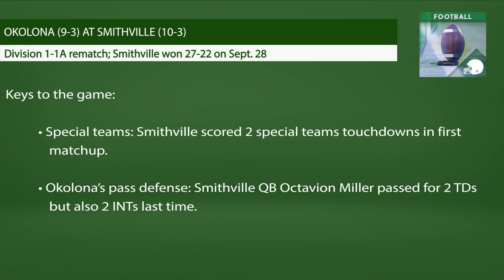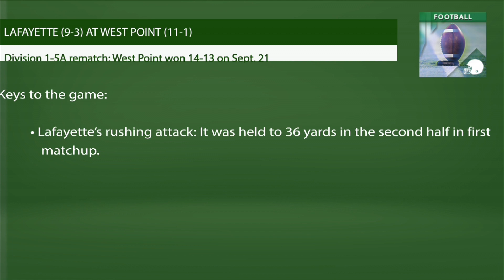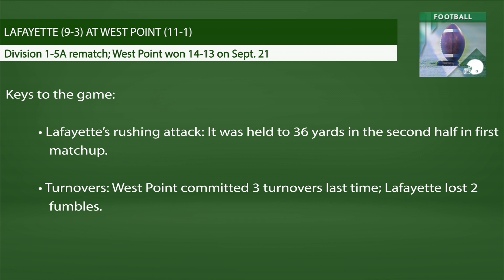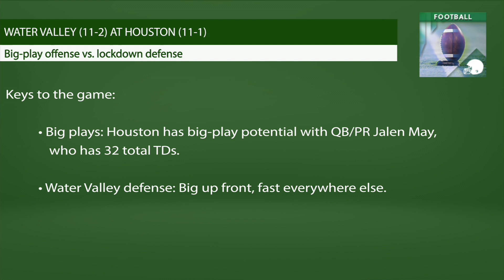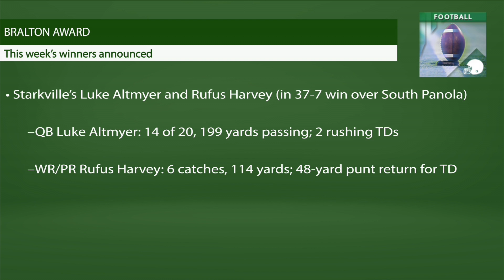DJPreps Football Preview Show: Thursday, November 15, 2018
On this week’s episode of the DJpreps Football Preview Show, Brad and Dalton break down three big playoff games: Okolona-Smithville, Lafayette-West Point, and Water Valley-Houston. They also make score predictions and hand out the weekly Bralton Award.